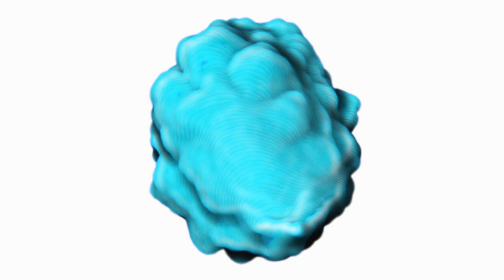Comp 141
Little Stories by Loop507 🖤